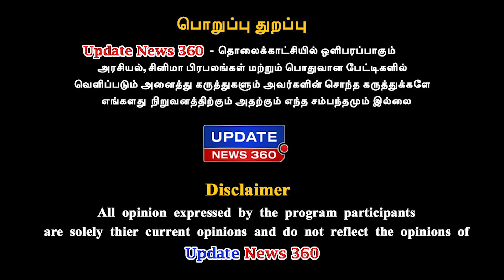வன்னியர்களை தவறாக வழி நடத்துகிறார் அன்புமணி - GG Siva Exclusive | Anbumani Ramadoss | PMK | UPDATE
வன்னியர்களை தவறாக வழி நடத்துகிறார் அன்புமணி